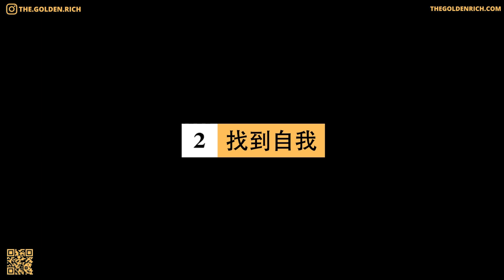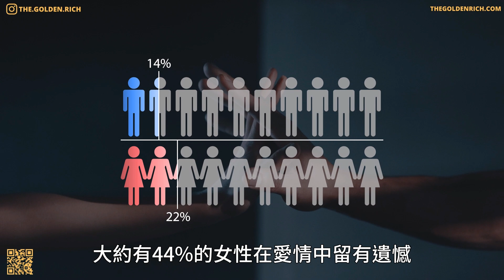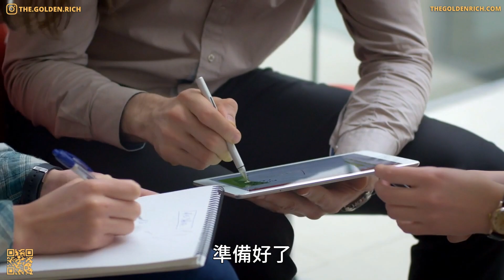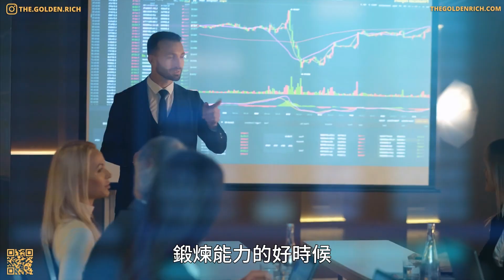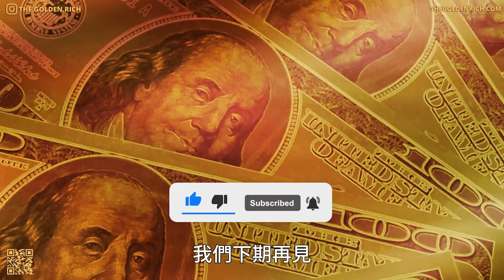和你條件相當的人為什麼混得卻比你好？你可能做錯了這些人生決定！改變命運的決定要慎做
人生不是從出生開始，而是從你獨自做決定時開始。因為這時，你才是自己真正的主人，你的人生才真正開始。 我們的人生是由一個又一個選擇組成的，我們的人生也會隨著做出的選擇而發生改變，因此當我們的人生面臨重大抉擇時，一定要慎重，因為人生中有一些決定會改變我們的命運，對我們的人生產生重大的影響。